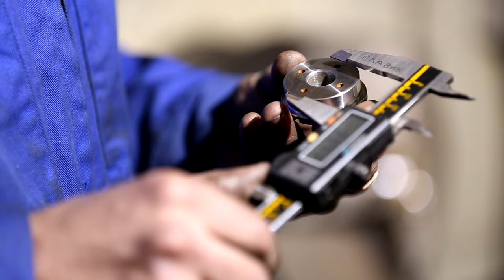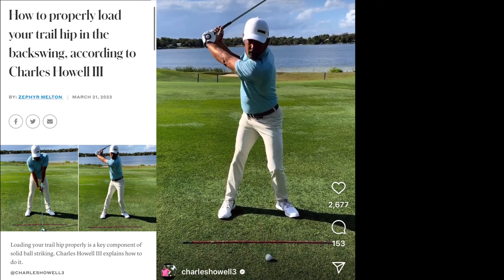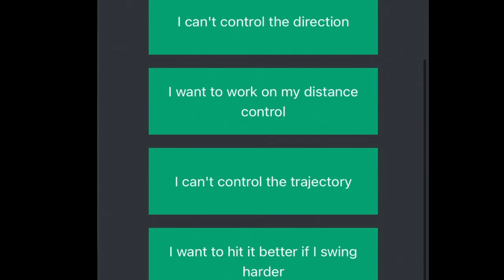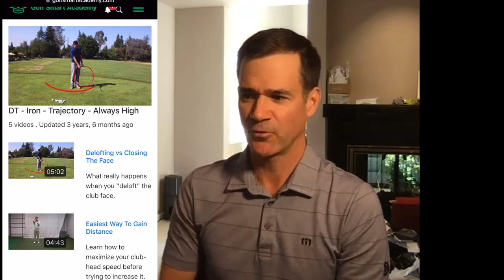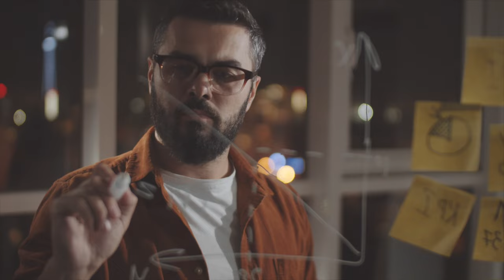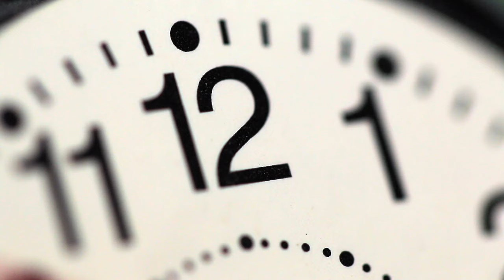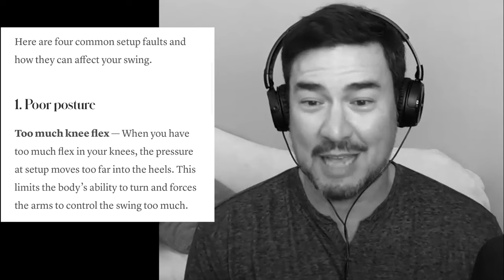THE CRUSHERS WIN THE LIV MIAMI TEAM CHAMPIONSHIP 2023: Charles Howell 3, better with age.